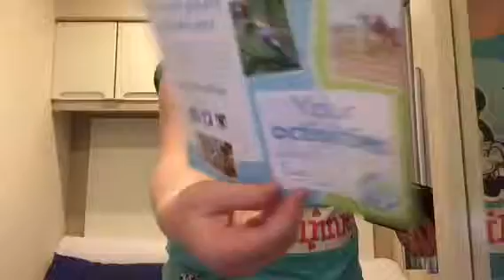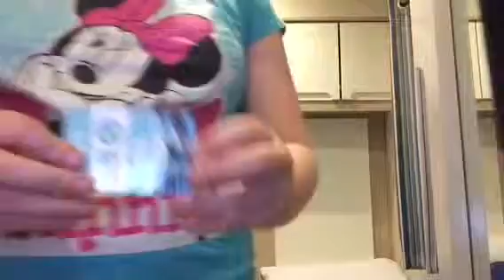Haggerston Castle Haul Part 1 💃🏼💃🏼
This will be in 2 parts as I have more things now meaning I'm back home so on the last day I bought more items so they'll be in part 2 🎀